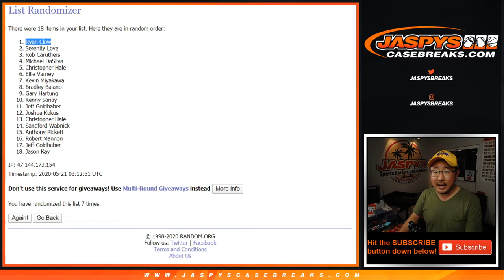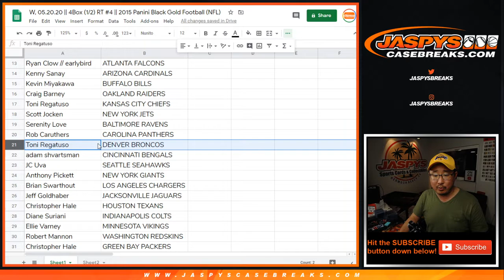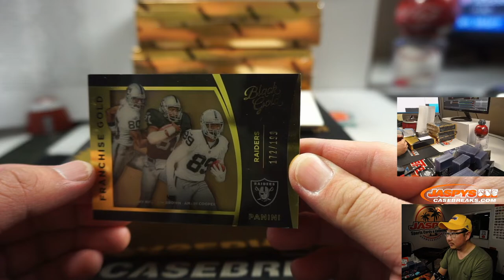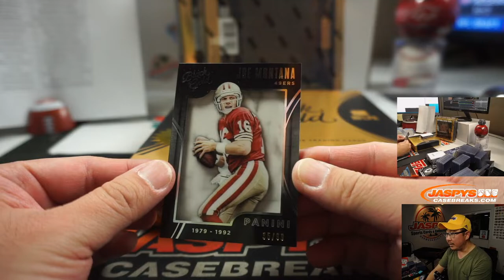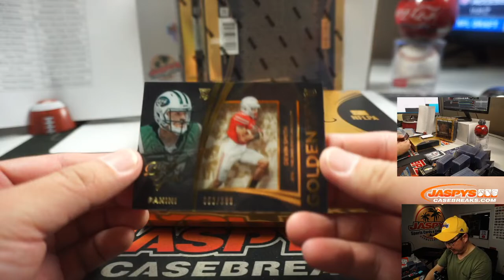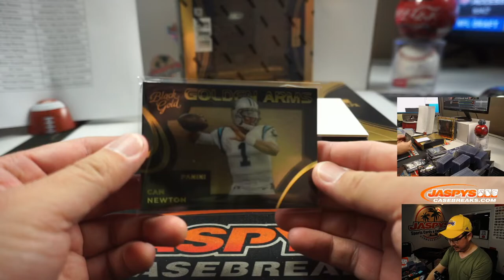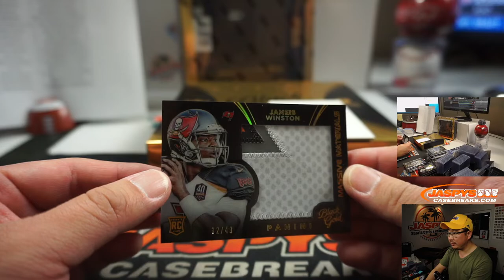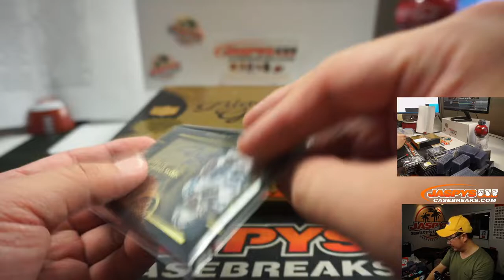W, 05.20.20 || 4Box (1/2) RT #4 || 2015 Panini Black Gold Football (NFL)